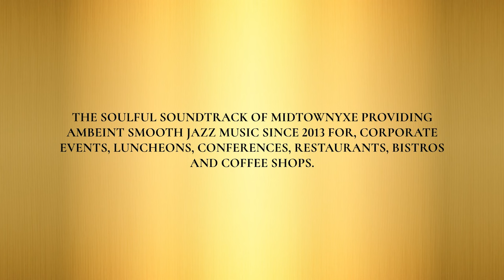Gregory S Edmunds aka Saxkatoon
Sakkatoon- The soulful soundtrack of midtown
Saskatoon. Providing Ambeint Smooth
Jazz Music since 2013 for, Corporate
Events, Luncheons, Conferences,
Restaurants, Bistros and Coffee Shops.

This project is funded [in part] by the Government of Canada.
Sask Arts and Sask Lotteries Trust Fund for Sport, Culture and recreation
SaskCulture and Sask Lotteries Trust Fund for Sport, Culture and recreation
City of Saskatoon - Your Local GovernmentCity of Saskatoon - Your Local Government
SaskTel
SaskEnergy
Saskatchewan African Canadian Heritage Museum - SACHM